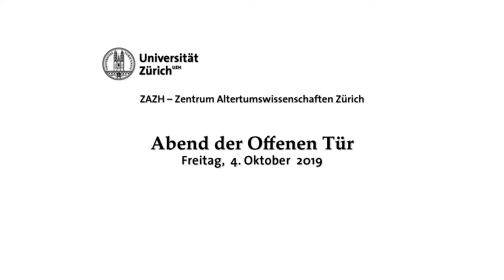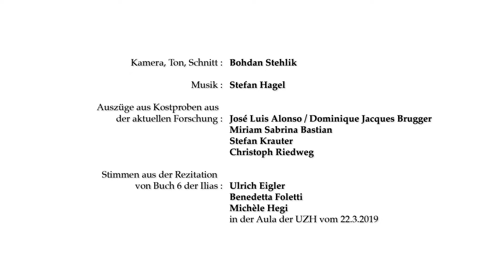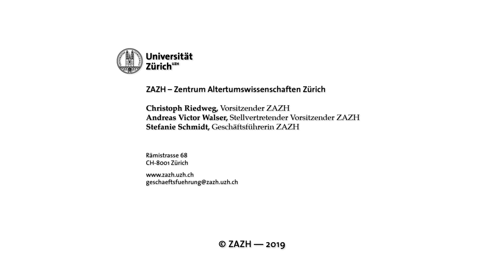ZAZH-Abend der Offenen Tür (2019) - Impressionen zweiter Teil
Am Abend des 4. Oktober hatten die Gäste des ZAZH-Abends der Offenen Tür, die Möglichkeit, Einblick in vielfältige Forschungsprojekte der ZAZH-Mitglieder zu gewinnen. In Workshops konnten sie selbst ausprobieren, wie man z.B. einen Abklatsch von einer Inschrift anfertigt. Sie konnten sich aber auch einfach einen der vielen thematischen Stände anschauen oder sich einer Führung durch die Archäologische Sammlung und die Abgusssammlung anschliessen. Umrahmt wurde der Abend von antiker Musik, wofür eine Aulosspielerin (Kamila Wysłucha) und Stefan Hagel an der Kithara sowie Mitglieder des bekannten Ensembles Melpomen gewonnen werden konnten. Das Duett Arianna Savall (Gesang/Barbitos) und Conrad Steinmann (Aulos, Kymbala, Rhombos, Seistron) liess den Abend mit einem Konzert „Pythia, Sphinx und Sappho und andere Rätsel“ musikalisch ausklingen (© ZAZH / Bohdan Stehlik)